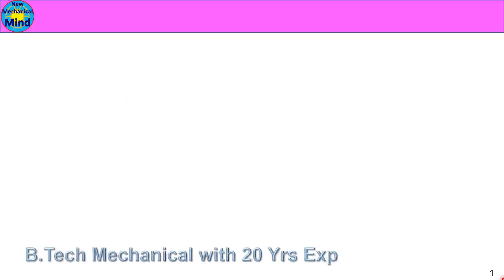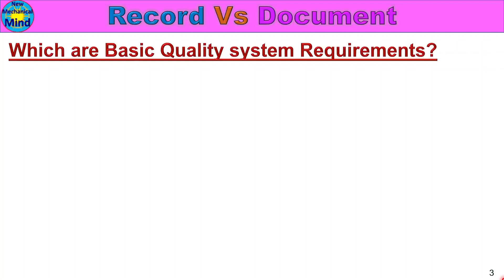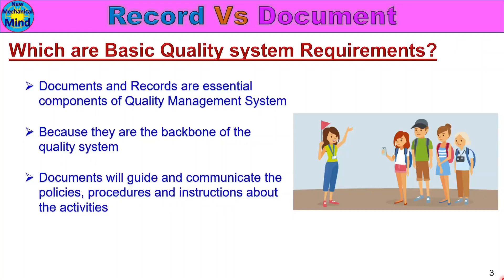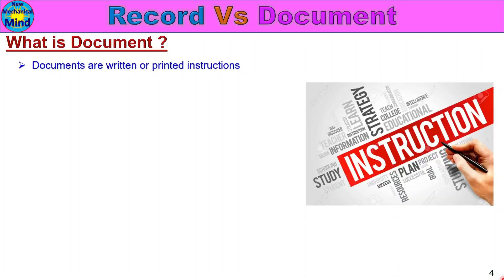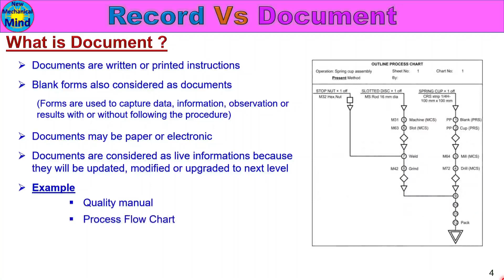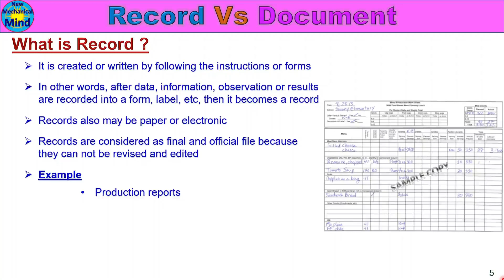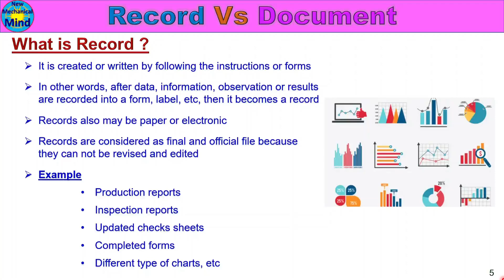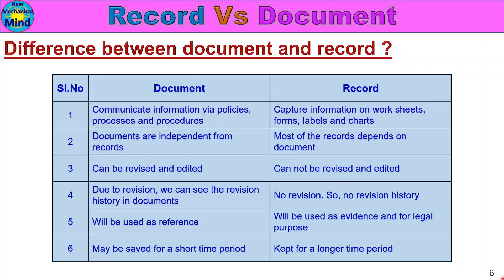Record Vs Document | Difference | Definition | Explained in tamil | New mechanical mind